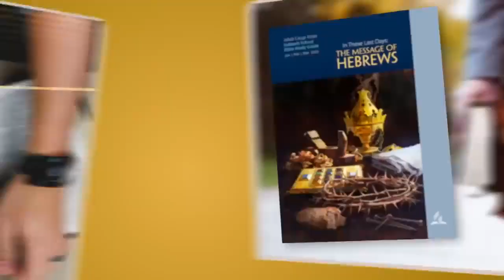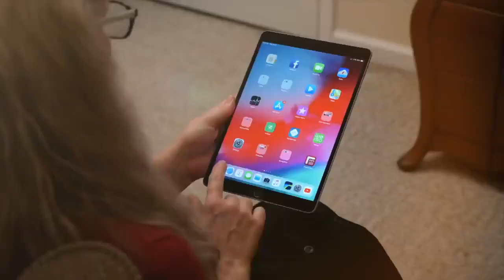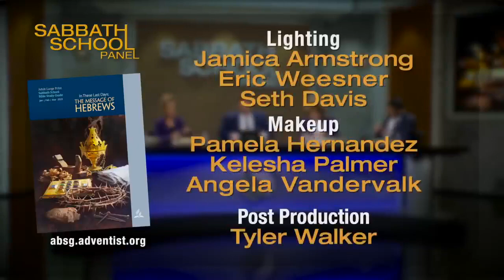3abn sabbath school panel, weekly edition of SDA church